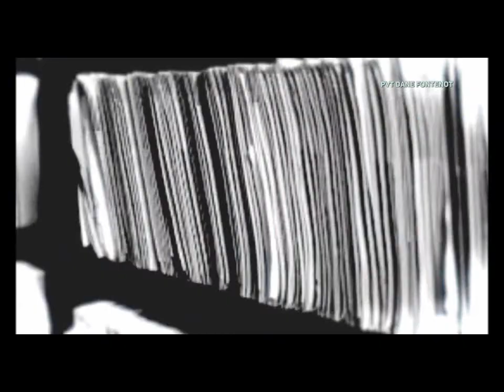Prototype 2 PC Walkthrough Pt-13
Hey guys back again wrecking shit like a boss lmfao comment rate like and sub if youre enjoying the series 3